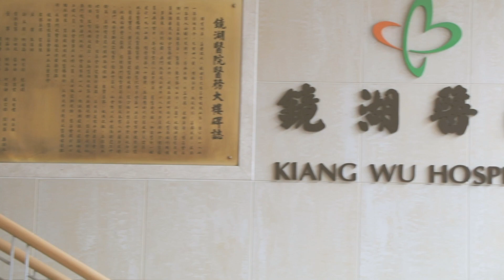【鏡湖醫院口腔科現況直擊！】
面對而家新冠肺炎嘅影響，鏡湖醫院仍然繼續維持幾個高風險科室嘅服務運作，今次UTV就帶大家睇睇口腔科嘅日常情況，想知一班醫護人員喺疫情期間點樣做好工作及個人防護嘅話，一於馬上去片啦！